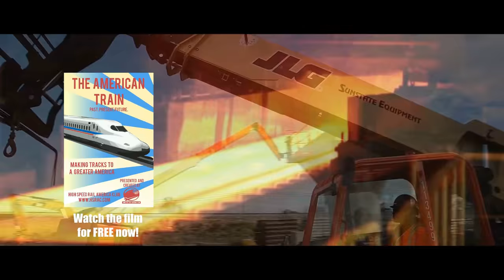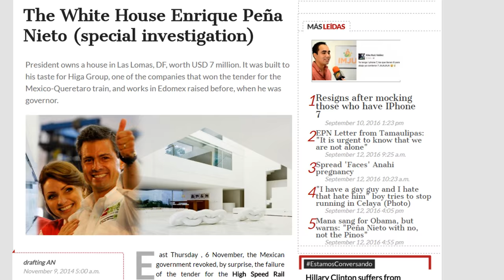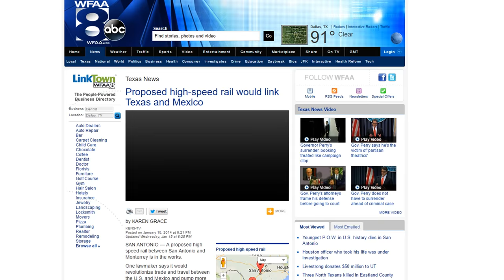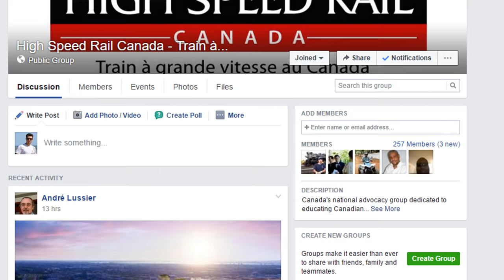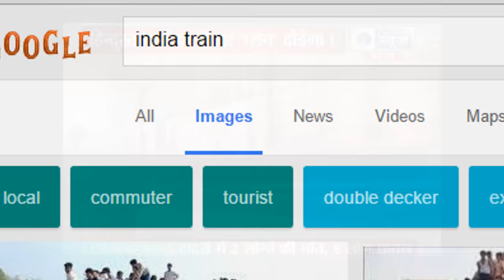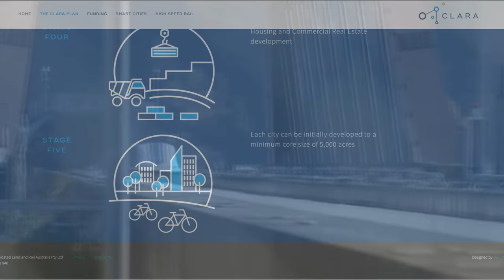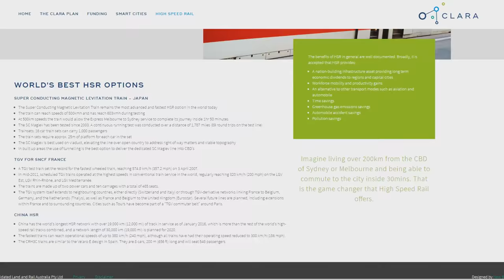Bullet Train Building Around the World - INDIA, CANADA, AUSTRALIA, MEXICO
America isn't the only country getting onto the high-speed bullet train revolution. Countries like Mexico, Canada, India, and Australia are also looking to upgrade their rail systems as well - find out more in this video!

Bengo Latino by Jimmy Fonatez

National Anthems of Mexico, Canada, India, and Australia performed by the US Naval Orchestra - Public Domain - God Bless America